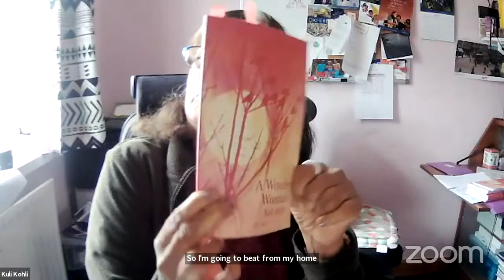Connecting the world by Story. Two worlds in one, the arts and disability led by David Thompson